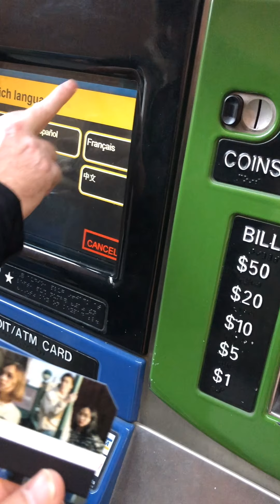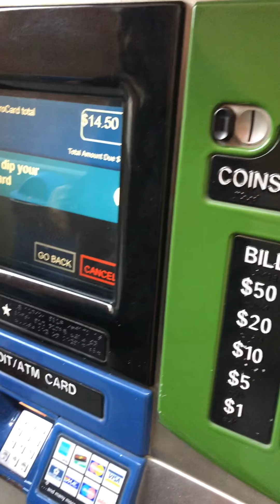The Roosevelt Island Tramway and Subway Station Connected to Manhathan by trolley Queensboro Bridge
The Roosevelt Island Tramway is an aerial tramway in New York City that spans the East River and connects Roosevelt Island to the Upper East Side of Manhattan. The tramway is the first commuter aerial tramway in North America, having opened in 1976. Since then, over 26 million passengers have ridden the tram.

What is the cheapest way to get from Manhattan to Tramway Plaza?
The cheapest way to get from Manhattan to Tramway Plaza is to line 6 subway which costs $3 and takes 10 min.

What is the fastest way to get from Manhattan to Tramway Plaza?
The quickest way to get from Manhattan to Tramway Plaza is to taxi which costs $14 - $18 and takes 4 min.